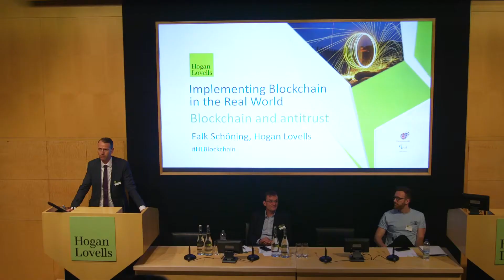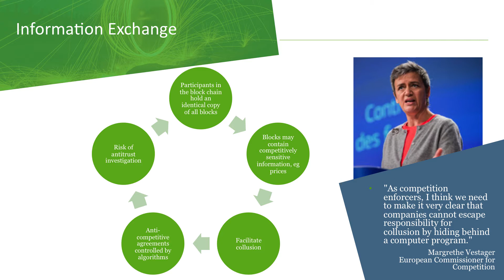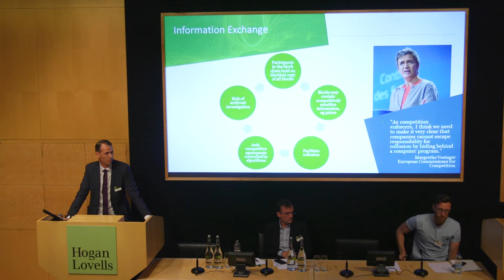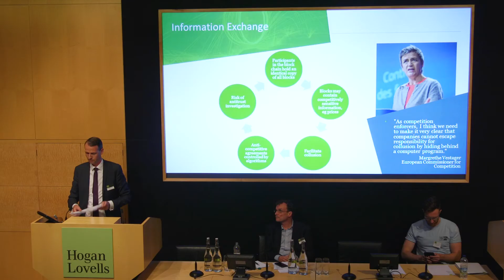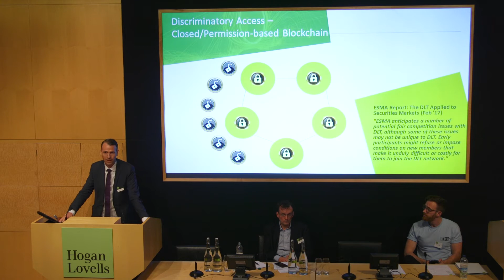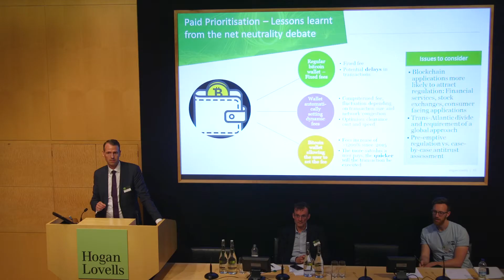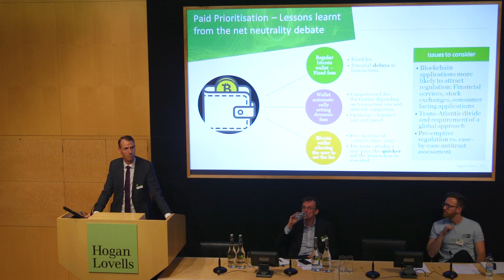Blockchain and collusion: the competition question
Hogan Lovells' Falk Schöning looks at blockchain technology and explains why competition regulators are getting so interested in it. Falk was speaking at Hogan Lovells' Blockchain and DLT conference, which explored the latest developments in the industry. and take a look at our interactive blockchain toolkit.